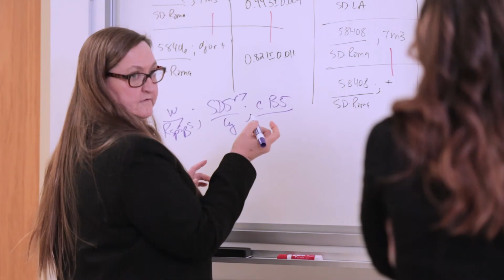Bethel College Career Development Presents: Career and Calling “Sydney Sheltz”